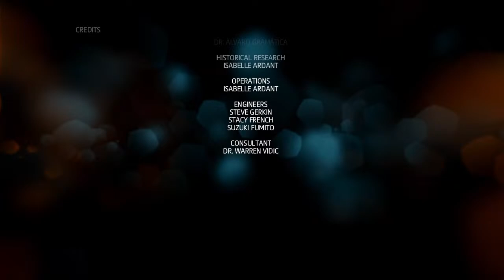ACL plat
Have a nice time watching and a nice day after!!! :D